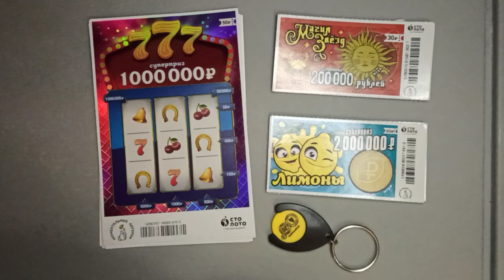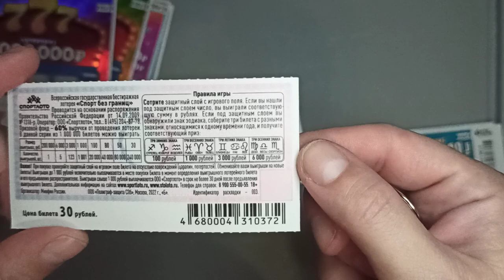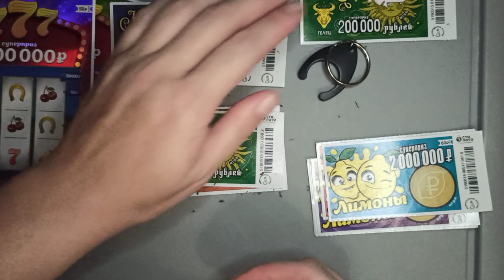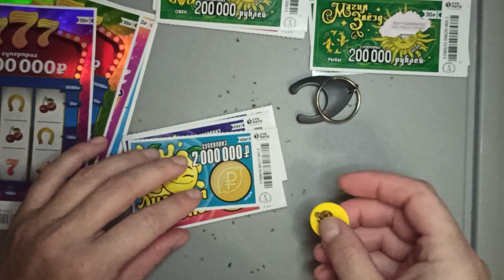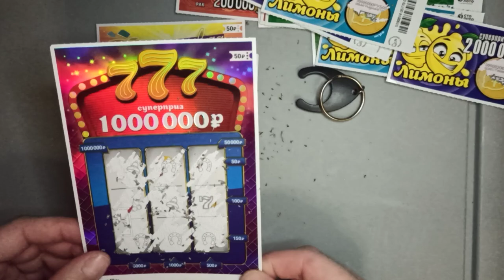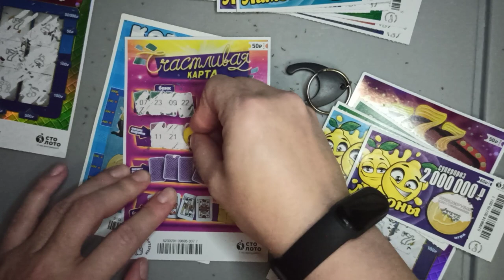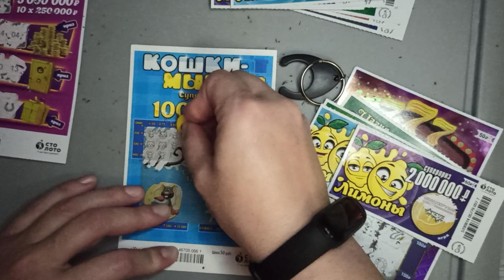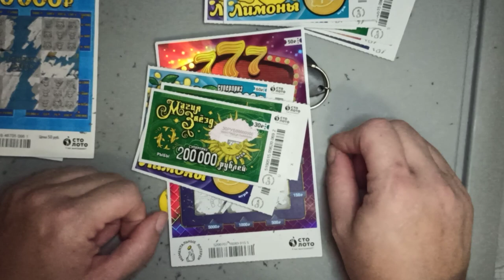Первая игра в лотерейки! Проглядела мышек +50р😀